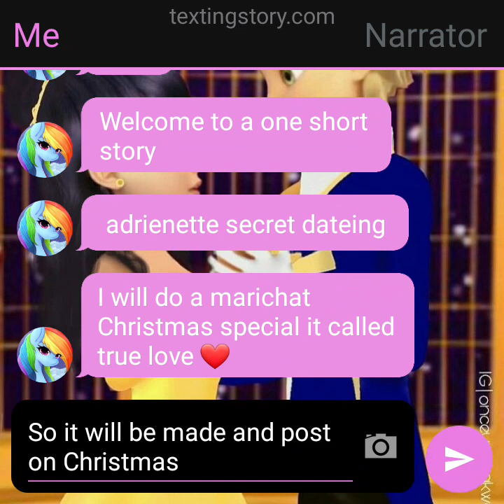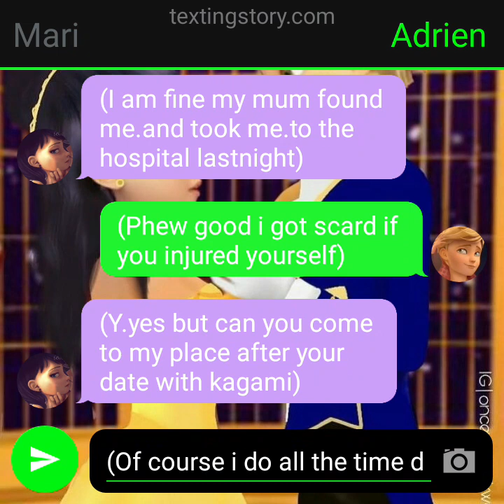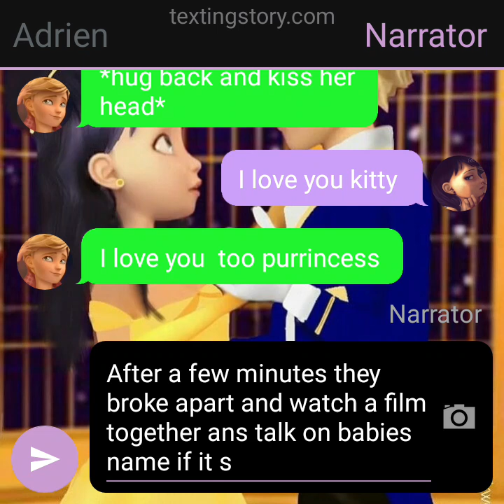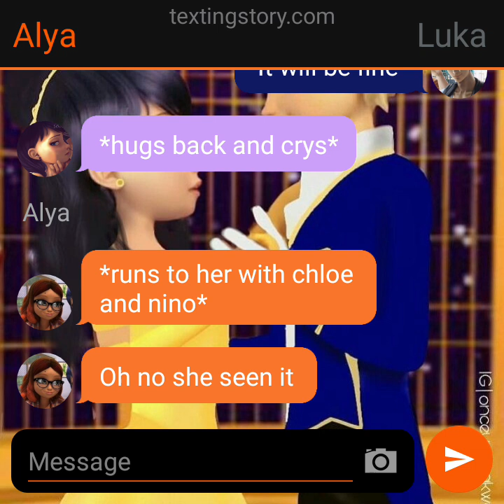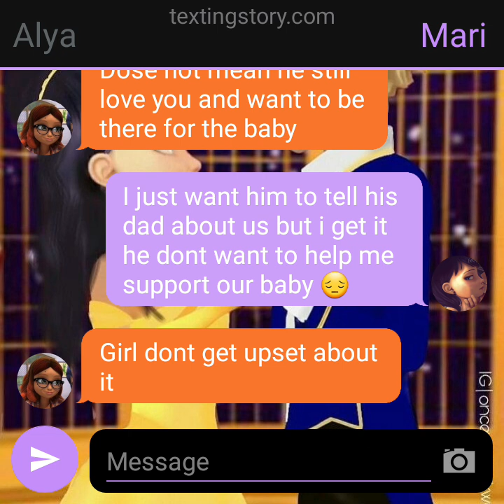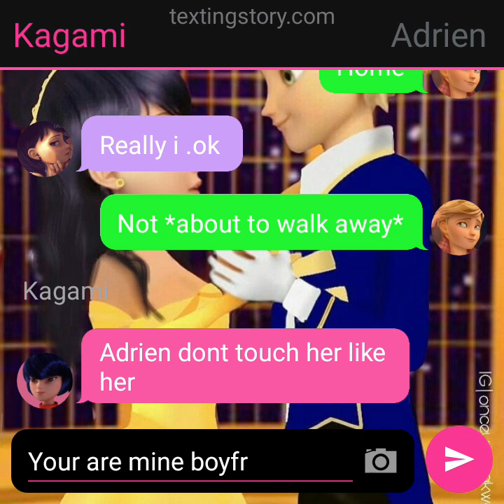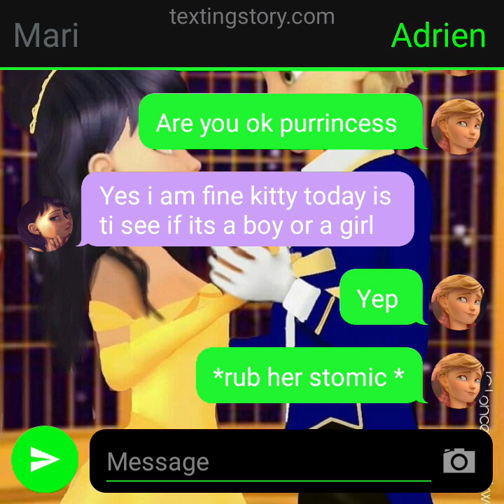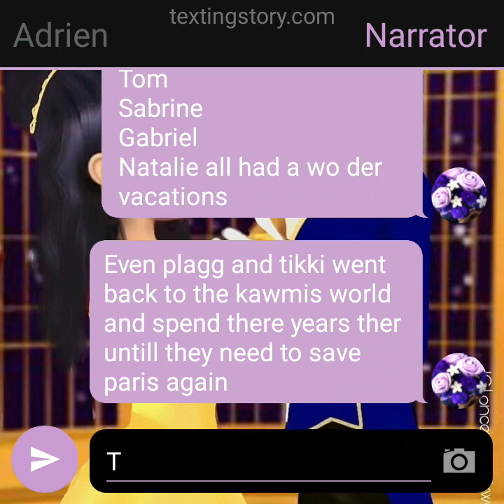adrienette secreting dateing one part story